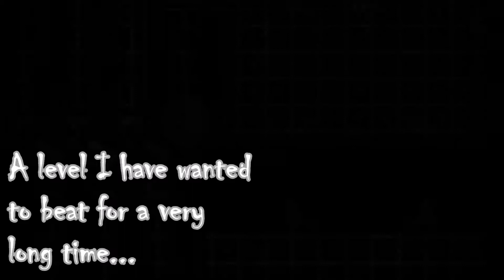POLTERGEIST by Andromeda (Insane Demon) [Live]*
YES ITS OVER I BEAT POLTERGEIST!! I plan on Working on Crimson Clutter for my next Demon but instead I'm setting my sights on Fairydust as a little rest. but after that is Crimson Clutter :D (;-;)